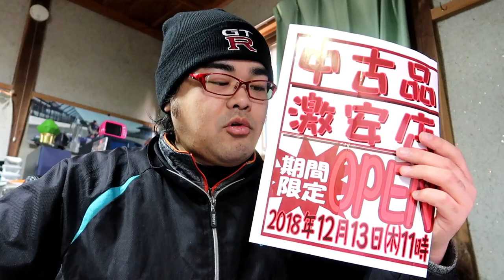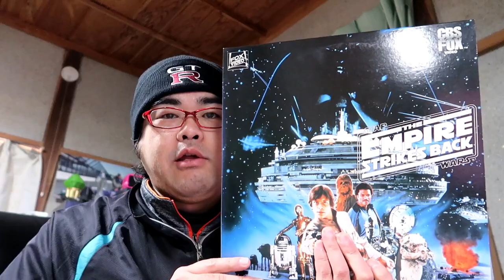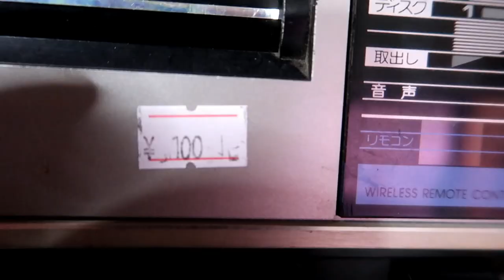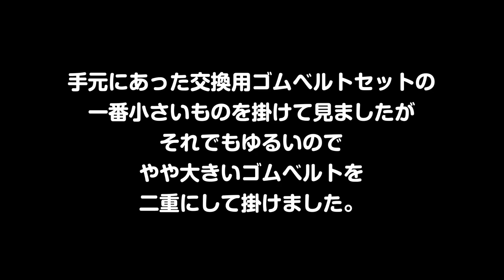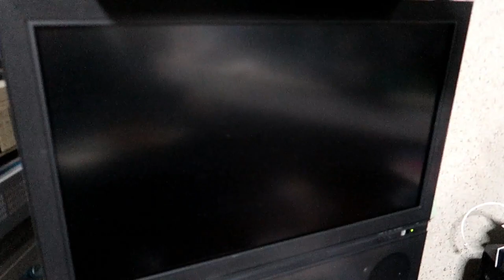【ジャンク品】東芝VHDプレーヤーVDP881動作確認＆修理 Toshiba VHD player VDP881 restoration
とあるリサイクルショップで東芝のVHD(Video High Density disc)プレーヤーを入手しました。価格はなんと100円!!
ジャンク品であり動作保証もありませんでしたが、ヤフオクでも最近品薄のVHDプレーヤー、何かよく分からない予感を感じ購入しました。
電源を投入してみると案の定まともに動作しませんでした。そこでセオリーどおり（？）故障しているであろう箇所の修理に取りかかりました。

BGM・SE
YouTubeオーディオライブラリー